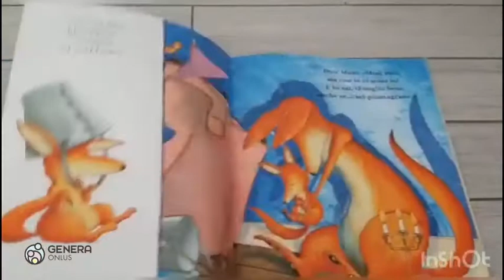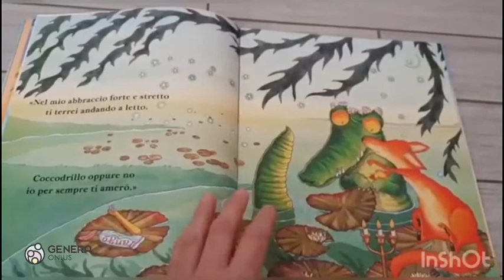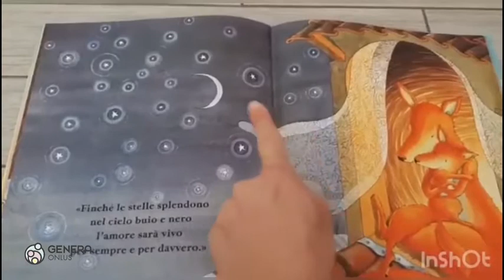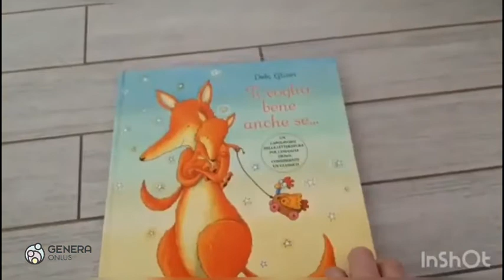Ti voglio bene anche se - racconto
Occhi aperti, orecchie spalancate, nessuna distrazione perché questi doni letterari sono tutti per voi cari papà. Condividiamo alcuni tra i libri preferiti dei vostri bambini e le vostre bambine, libri che narrano proprio di Voi. Buon ascolto!

In questo momento molto delicato per il nostro Paese è importante dimostrare unità e coesione. Anche l’area infanzia di Genera unisce le forze per cercare di stare vicina alle famiglie che quotidianamente incontra e accompagna nei percorsi di crescita dei bambini e delle bambine.

Pubblicheremo giorno per giorno alcuni video nella speranza di fare cosa gradita. Tanti auguri papà!